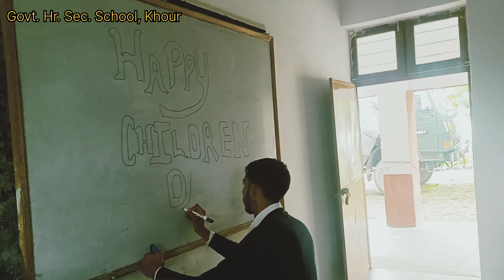Children Day Celebration at Ghss, Khour//UT JAMMU AND KASHMIR 🇮🇳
Students of govt. Hr. Sec. School Celebrated Children day with singing.